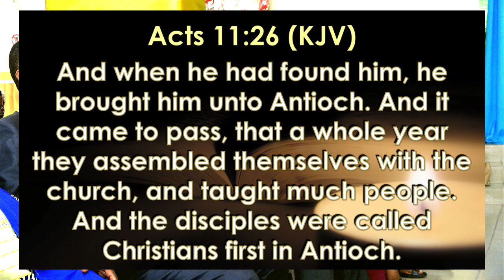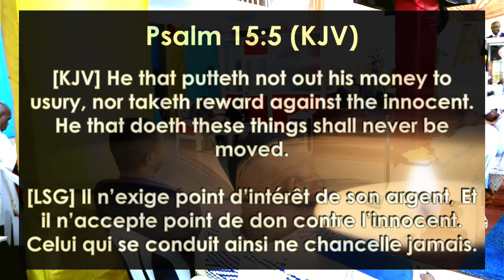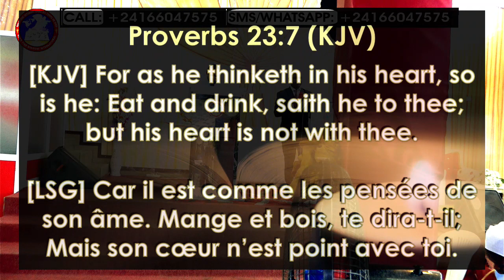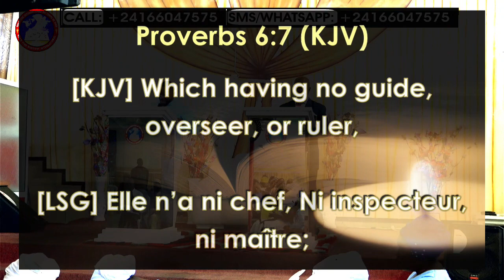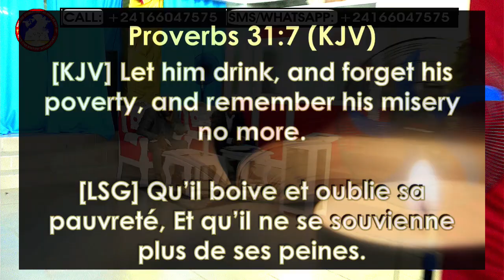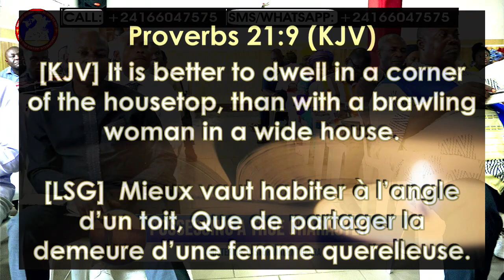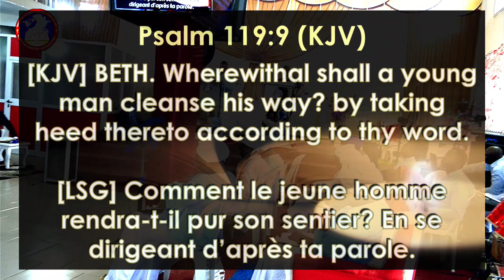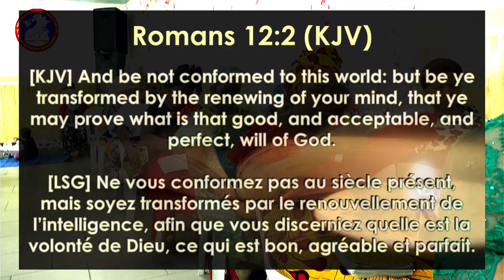POSSESSING A TRUE CHARACTER - GOD'S TIME MINISTRY INT'L - GABON